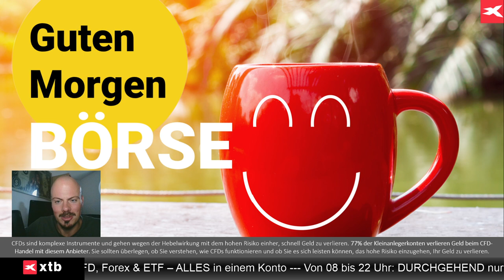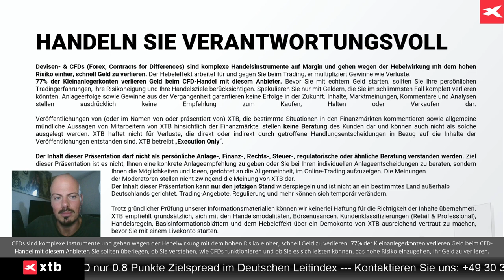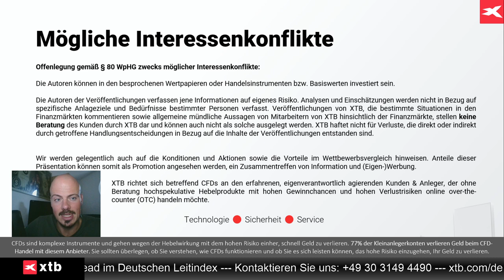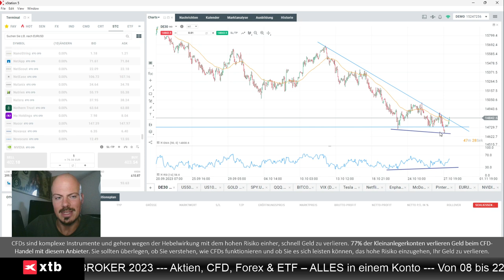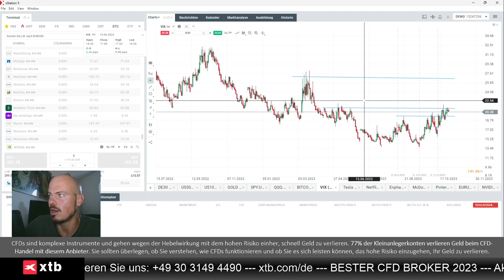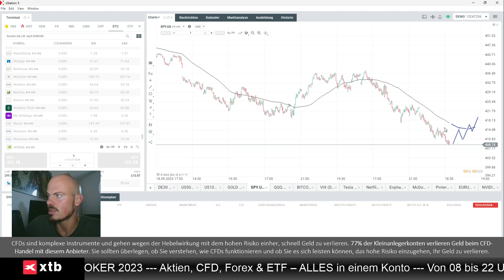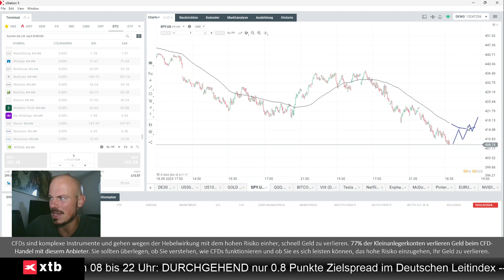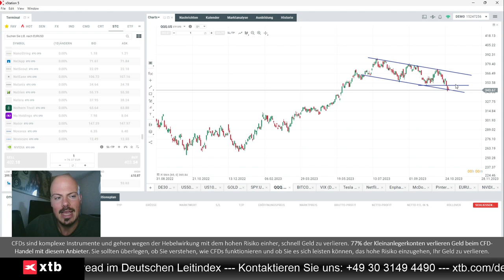Experte mit Einordnung für Dax und Nasdaq im Zeichen der Geopolitik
Jens Klatt von XTB Deutschland analysiert aktuell Dax, S&P 500 und Nasdaq vor dem Hintergrund der aktuell brisanten geopolitischen Lage.